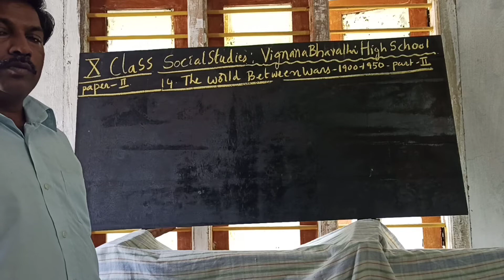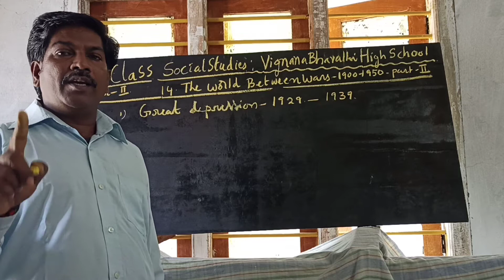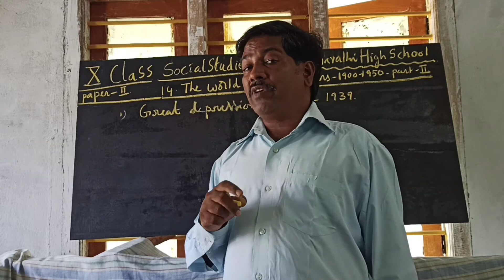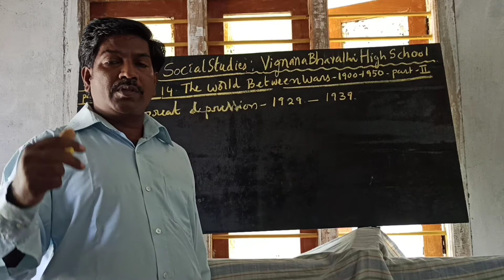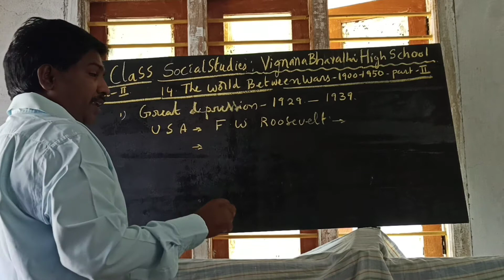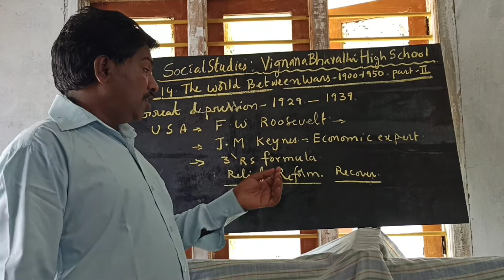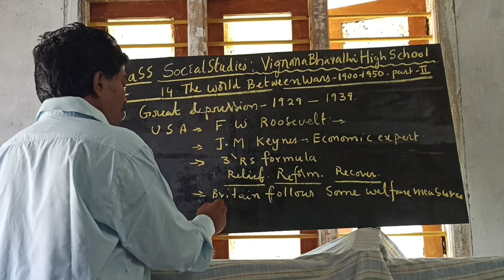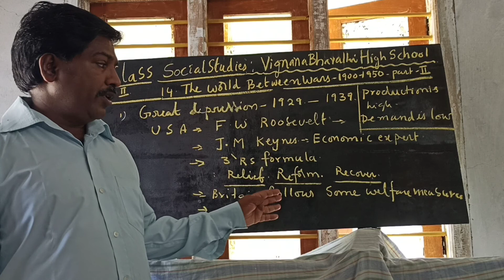10th Class Social paper 2 THE WORLD BETWEEN WARS PART2 topic1